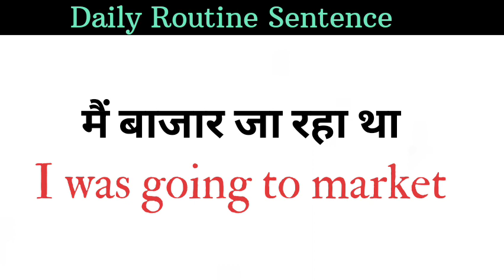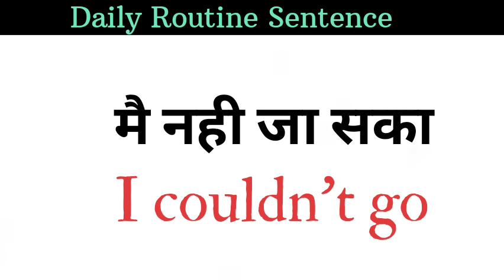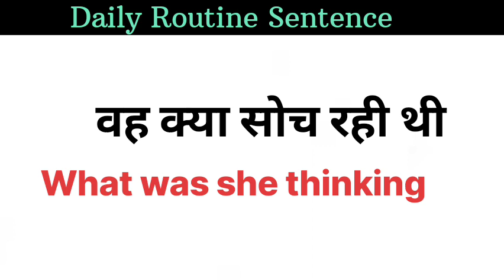Daily Routine Sentence ll English Vocabulary ll English Words रोज बोले जाने वाले वाक्य#viral#100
Improve Your Vocabulary ll English Vocabulary ll Daily English words ll English speaking #100

Vagetable Name English in Hindi ll Food Name ll English Vocabulary#viral #100

Common English word with Hindi meanings

English speaking
English learning
English spoken
English learning with kids
English speaking skills
Fluntent English speaking
English Fluently Journey
English Grammar

Shsnaya_ Study Official Vlog777